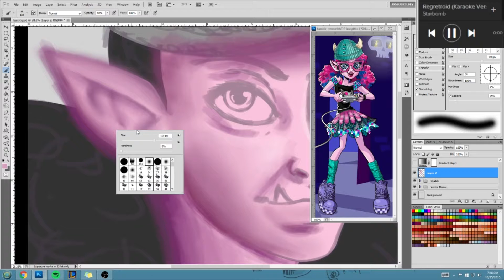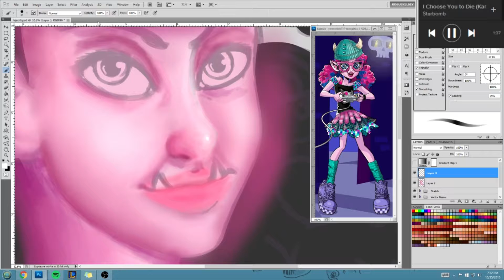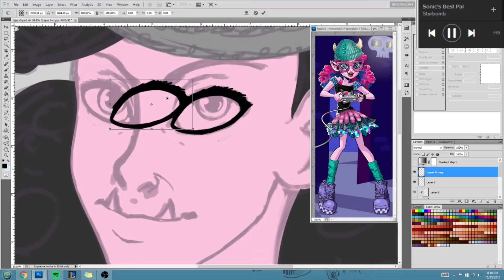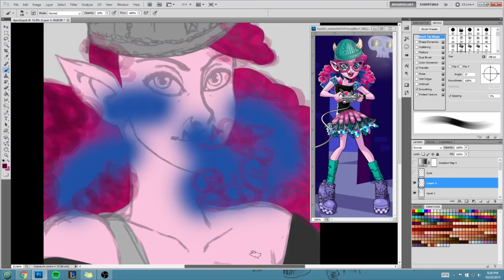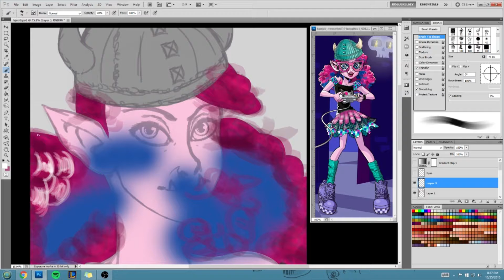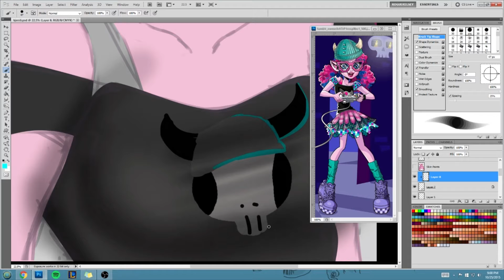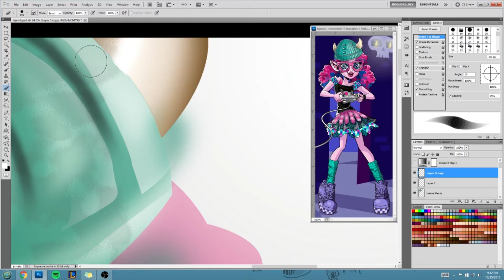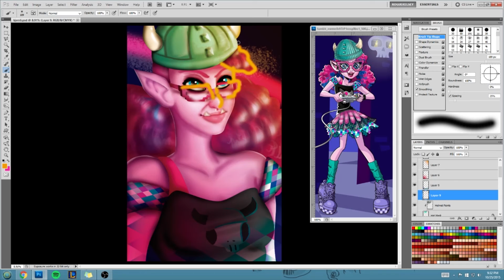Kjersti Trollson Timelapse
Fan art of the character Kjersti Trollson from the doll series Monster High. I found it funny they made the gamer themed character a troll. I wanted to try to make her more trollish in appearance as opposed to her original design, so I tried making her appear more like a traditional fantasy troll.

Programs used: OBS (OpenBroadcaster), Adobe Photoshop CS.5, and Adobe Premier Pro CS.5